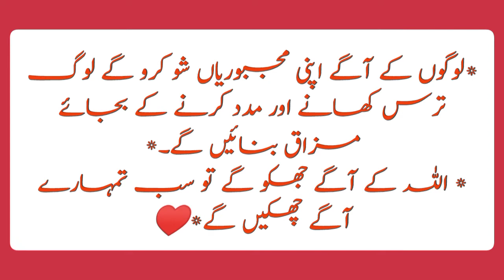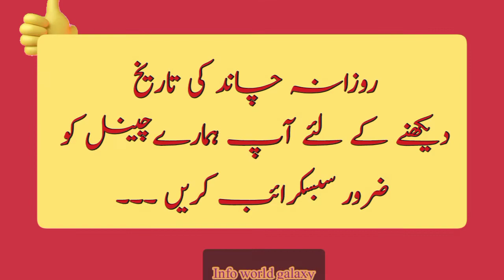Date today in Pakistan is?|What's Islamic date?Aj chand ki kiya tarikh h|ISLAMIC hjri calendar2022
Date today is?

Today Feb 25, 2022 (23 Rajab 1443) - Today Islamic Date in Pakistan is 23 Rajab 1443. Islamic Date is also called Hijri Date or Today Arabic Date in the Muslim world that follows Moon phases as a lunar calendar. Check the exact Islamic date today in Pakistan with an accurate Hijri date updated daily.

About Rajab:
                    Rajab is the seventh month of the Islamic calendar and it is observed in Pakistan with high religious enthusiasm. This month is regarded as one of the fourth sacred months of the Hijri calendar.

Rajab starts

There are two major events are mentioned in the history of Islam, namely the birthday of Ali Ibn Abi Talib and the Lailat al Miraj. The month of Rajab has begun on 3 February 2022 in Pakistan.

Islamic date today in Pakistan|Islamic Hijjri date today calendar 2022|Aj chand ki kiya tarikh h
Today in Pakistan,Bangladesh,India Moon date  is 23 Rajjab 1443

Today in Saud Arabia, America,UAE and Arab countries  Moon date  is  Rajab 24 1443.

you're quires:

February calender
October calendar2022
2022
Today Calendar
Calendar 2022
urdu Calendar
Islamic hijrri date
date
Islamic date
Islamic Calender
Islamic
February 2022
February islamic Calender
February 2022 desi tarikh
info world galaxy
September Calendar